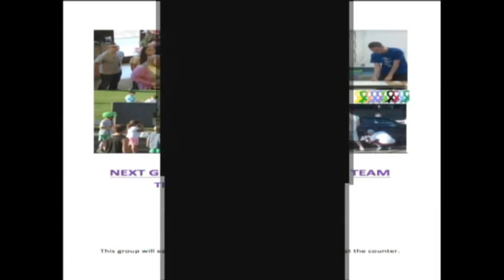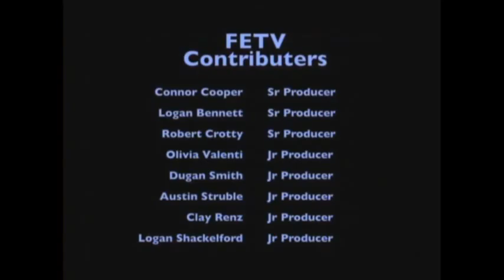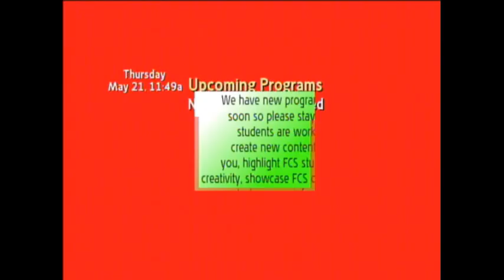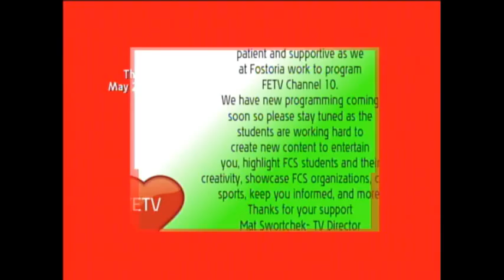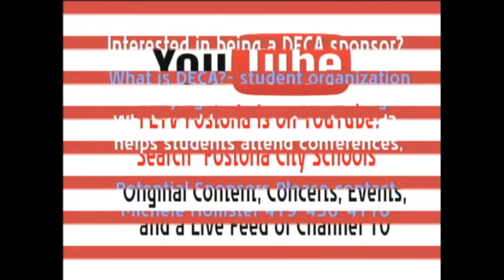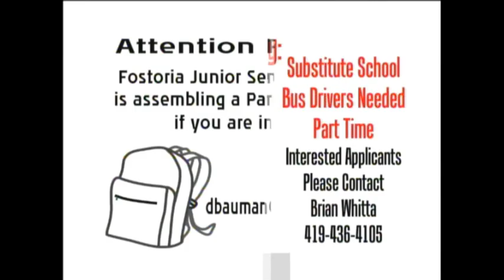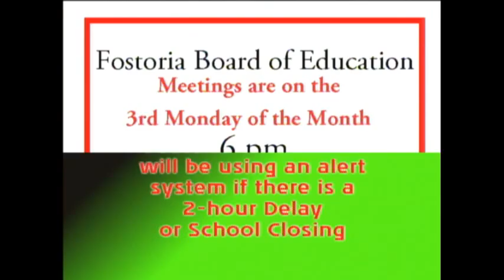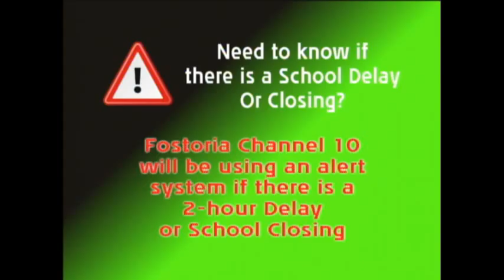Live Stream of Fostoria Channel 10 (FETV) (Time Warner Cable)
This is a live stream of FETV Channel 10 (Fostoria Time Warner Cable). The content includes original content, shows from our Performing Arts Center, and more. The content is produced by the students of FETV and TV Director Mathew Swortchek. The stream is on a 4 hour DVR.